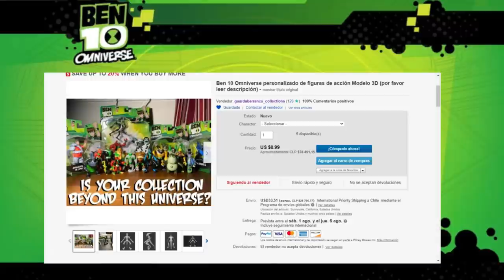EL MEJOR CAPÍTULO DE BEN 10 OMNIVERSE | Ft. Series Nico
▼ ¡NUEVO VÍDEO! ▼
Hola! Soy RoVin, el día de hoy, PORFIN puedo traerles este nuevo vídeo en colaboración con Nico de "Series Nico". Muchísimas gracias por aceptar mi colaboración, podrán encontrar el vídeo de "COMO TERMINÓ BEN 10" en su canal, con mi participación, en el siguiente link:

¿CUÁL ES SU CAPITULO FAVORITO DE BEN 10?

Por otra parte, mi amigo está desarrollando su propía línea de figuras de Ben 10 Omniverse, entre estas podemos encontrar modelos como el ya disponible XLR8. Necesitamos de todo su apoyo para seguir sacando más modelos 3D de aliens de Ben 10.

✑  RoVin